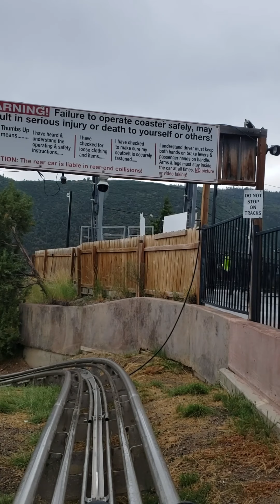Alpine Coaster at Glenwood Caverns Adventure Park